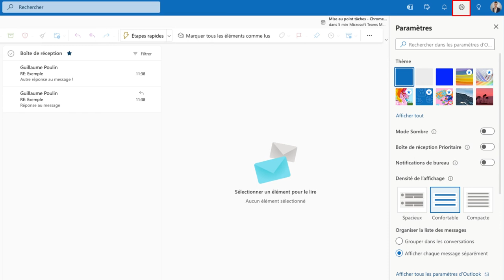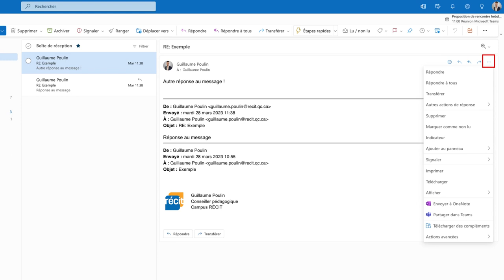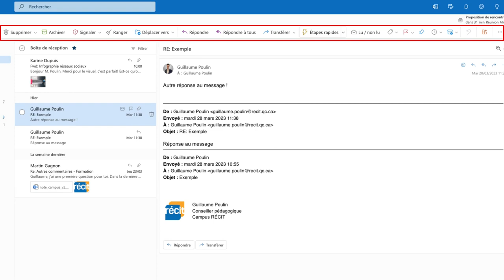2 - Formation Outlook - Recevoir des messages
Voici les éléments présentés dans ce tutoriel vidéo :

    Boite de réception prioritaire
    Affichage en conversation
    Actions générales de gestion des courriels
    Recevoir une pièce jointe